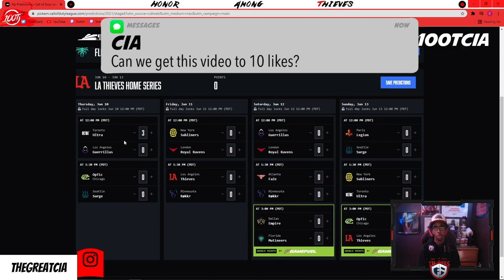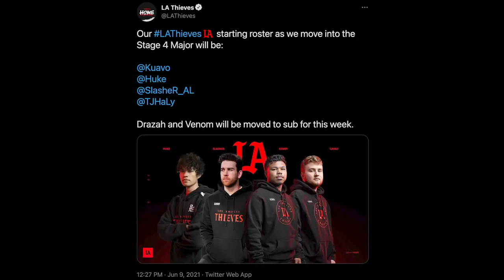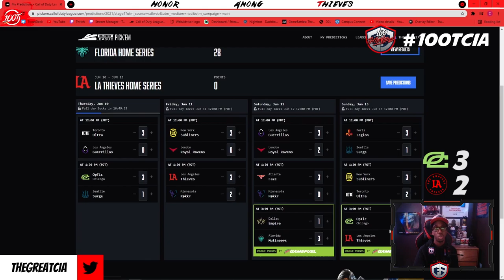CDL 2021 LA THIEVES HOME SERIES PREDICTIONS!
Hope you guys enjoyed the video! I'm super excited for this weekend of games!

Chapters:
0:00 Intro
0:54 Predictions
10:05 Power Rankings
10:29 Outro